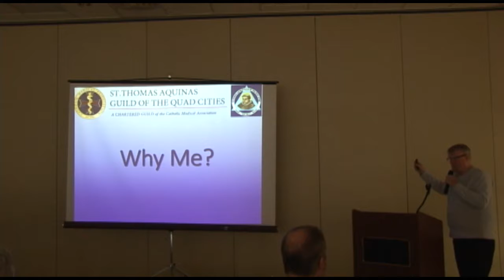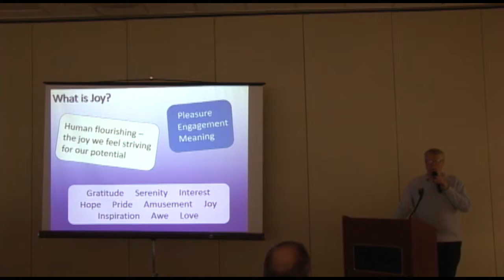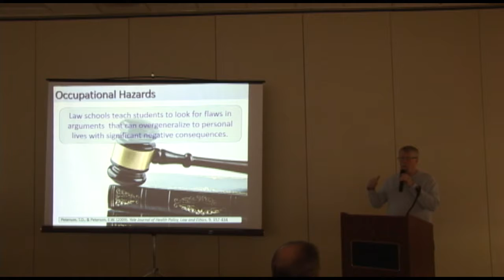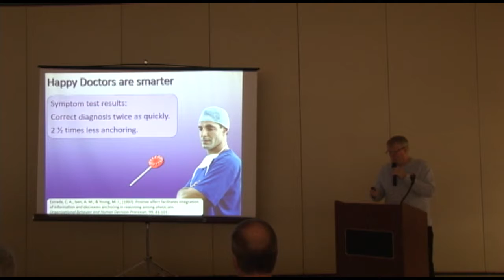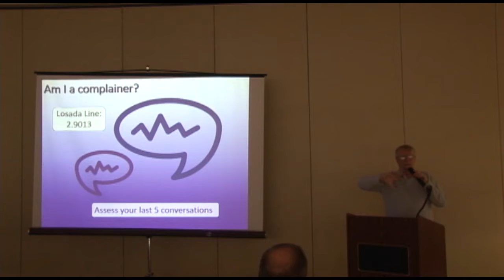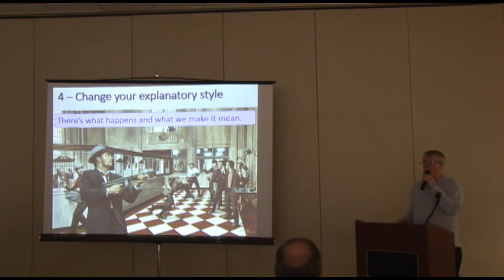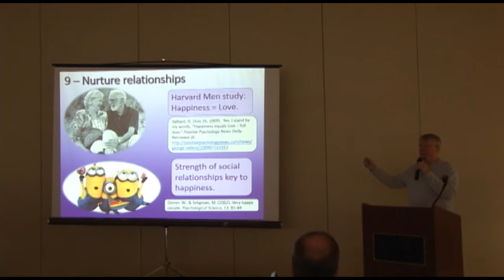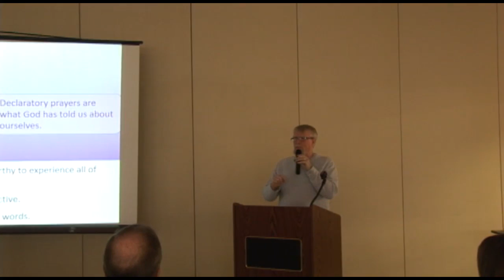Joy In Medicine - Joe Dockery-Jackson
Joe Dockery-Jackson speaks about Joy in Medicine.